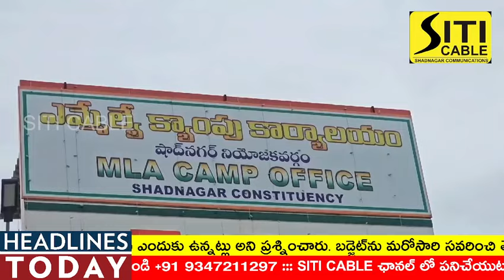కేంద్ర ప్రభుత్వ బడ్జెట్ మన తెలంగాణ ప్రభుత్వాన్ని మోసం చేసింది.. కేంద్ర బడ్జెట్లో మనకు శూన్యం.